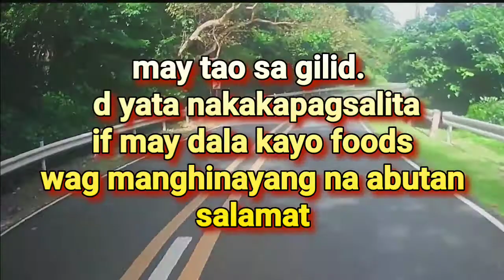WE FOUND LOOBSTER IN A FOREST